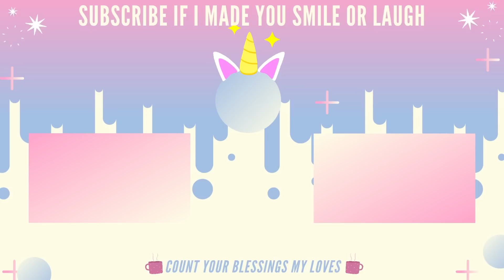The Lord of the Rings: The Two Towers (2002) I FIRST TIME WATCHING I MOVIE REACTION (Part 1)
Welcome back to the channel! Here is my reaction to:

*The Lord of the Rings: The Two Towers (2002) Reaction*

A young hobbit, Frodo, who has found the One Ring that belongs to the Dark Lord Sauron, begins his journey with eight companions to Mount Doom, the only place where it can be destroyed.
Loosing Boromir/Ned Stark 😞 On a positive note, GANDALF THE 🤍

Here is my reaction to The Lord of the Rings ♥︎

Intro: 0:00
Reaction: 4:10
End of Part 1: 43:24